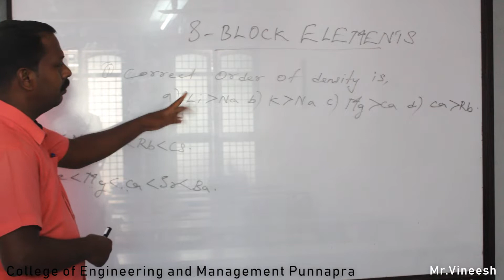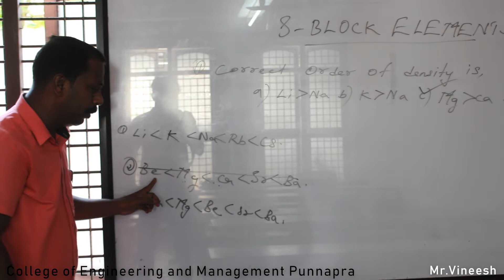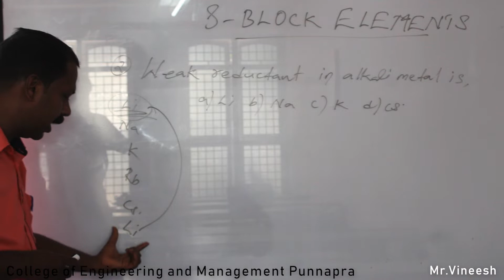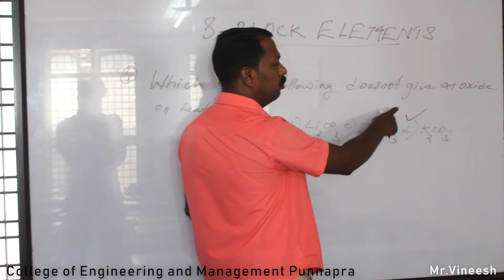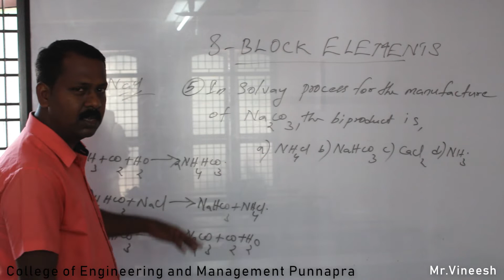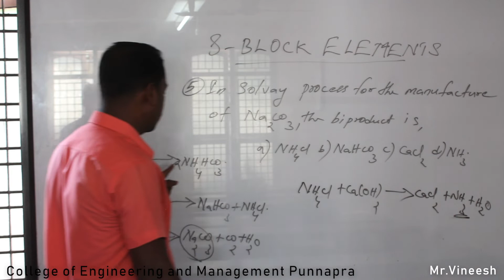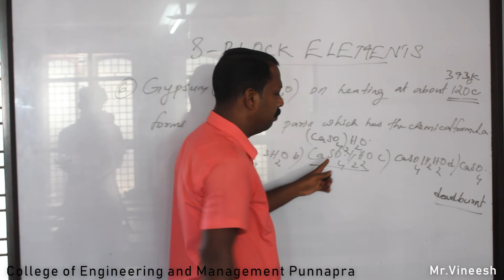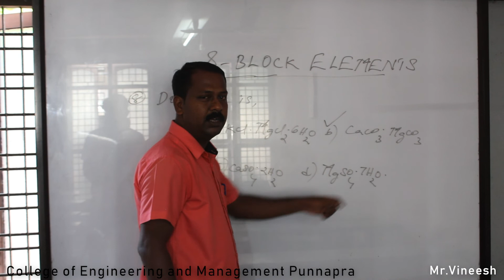S biock elements(CHEMISTRY)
EDITS  : FEBIN PETER